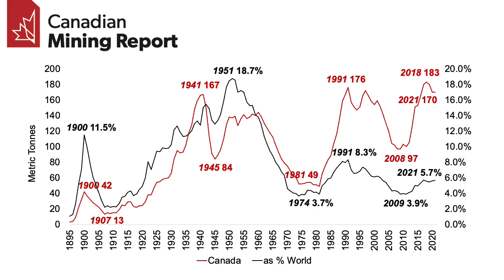Long-Term Canadian Gold Production - Canadian Mining Report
This video shows Canadian gold production and Canada's share of total global production from 1895 to 2021, to put current levels of output and  global share in a long-term context. Data Source: Our World In Data, Clio Infra, USGS